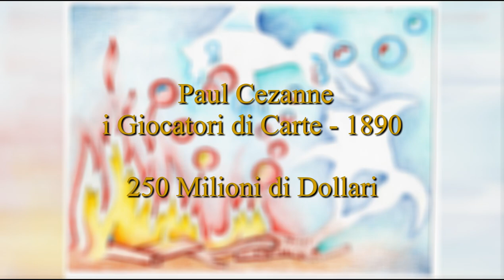I 20 DIPINTI PIÙ COSTOSI AL MONDO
In questo video andremo a vedere i 20 dipinti più costosi al mondo...